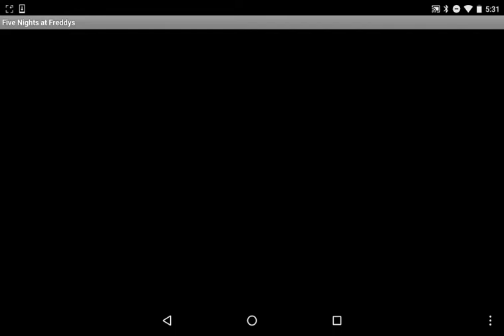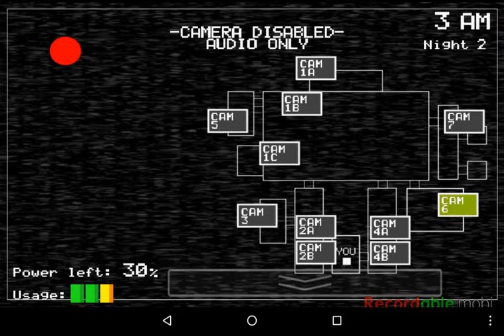Night 2 part 1